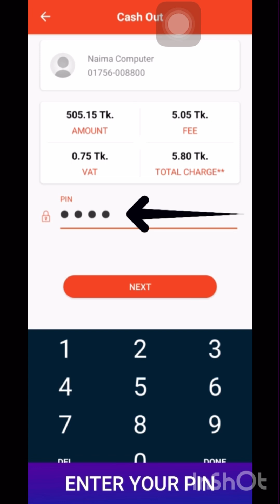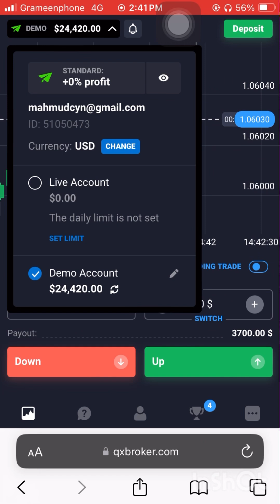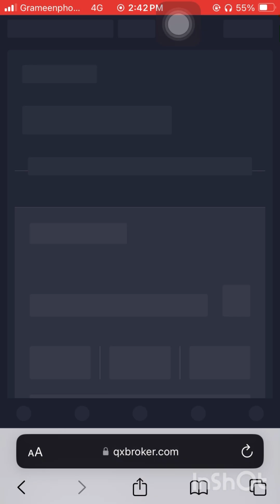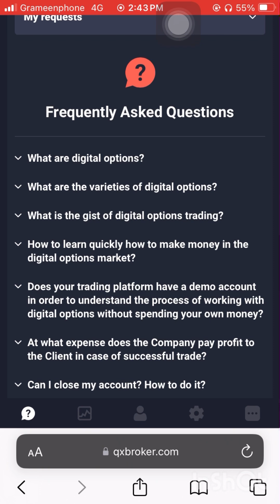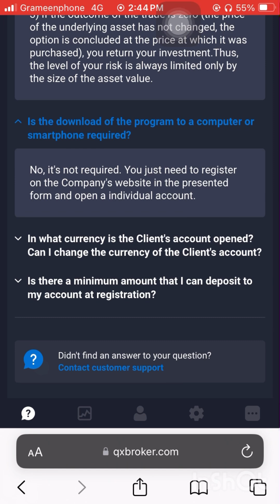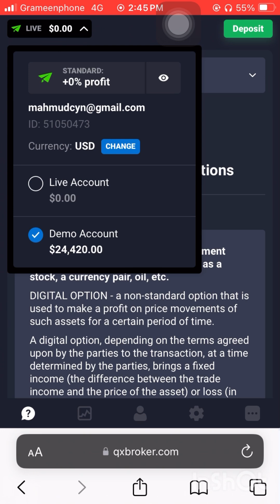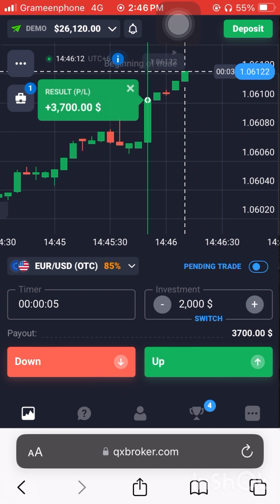সাবধান।কোটি কোটি টাকা লুট পাট করে নিয়ে যাচ্ছে এরা।fake onlinebet quotextrading fypシ゚viral